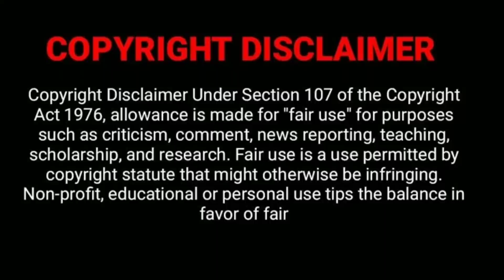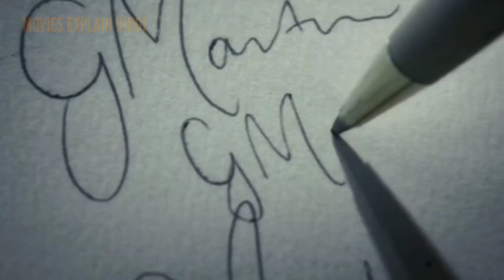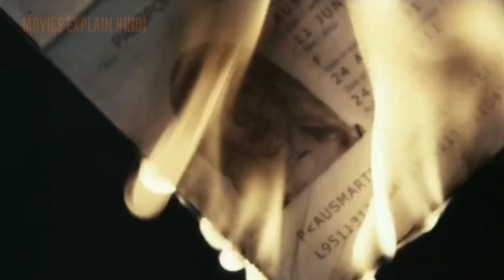RESTRAINT 2008 film explained in hindi | Hollywood psychological thriller explained in hindi